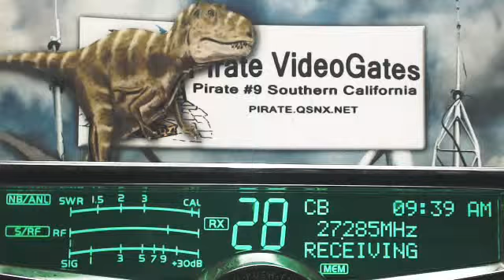51 Charlie VA, Pirate#9 CA, 247 SC, DaisyDuke WV